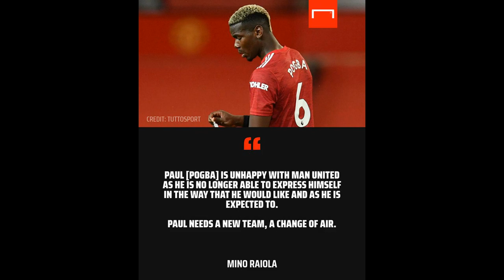Paul Pogba fires shots at Man Utd with Mino Raiola also appearing on new documentary